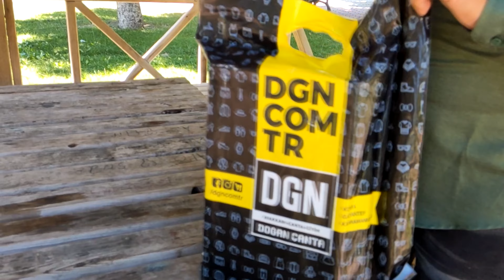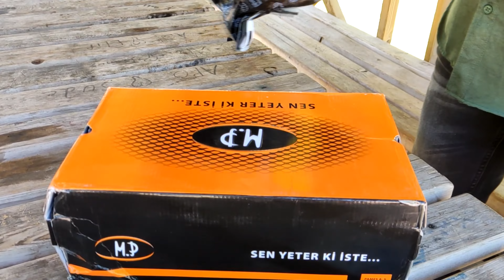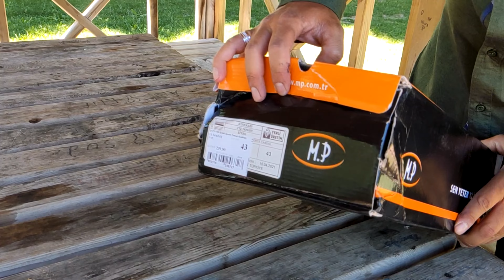Spor Ayakkabısı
Selamlar Arkadaşlar Yeni Bölümde MP marka Spor Ayakkabısını İnceliyoruz